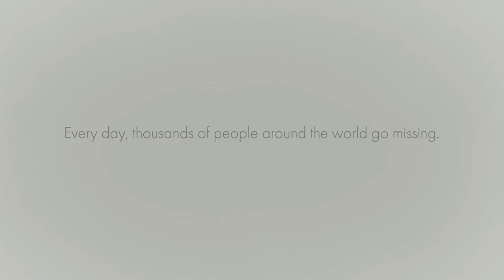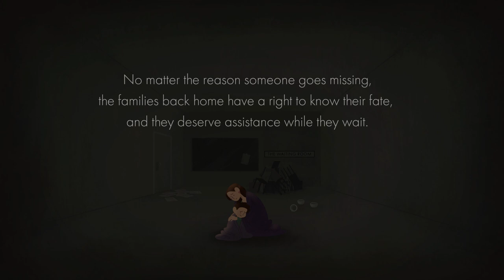What happens when someone disappears? | Restoring Family Links | ICRC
Many people go missing in the chaos of war.  With the waiting, there is anguish and uncertainty for their families and friends.  This short animation looks at how families are affected and how the International Committee of the Red Cross works to support them and find answers.  People have the right to know what has happened to their missing loved one. Governments, armed forces and armed groups have an obligation to provide information and to help reunite families.

The International Committee of the Red Cross works to find people who have disappeared in armed conflicts and other situations of violence and disaster — and to help reduce the suffering of their families. To find out more about how we restore family